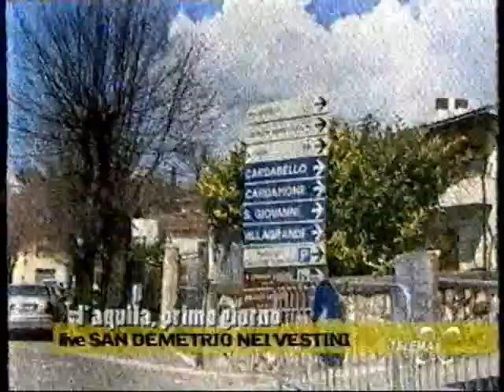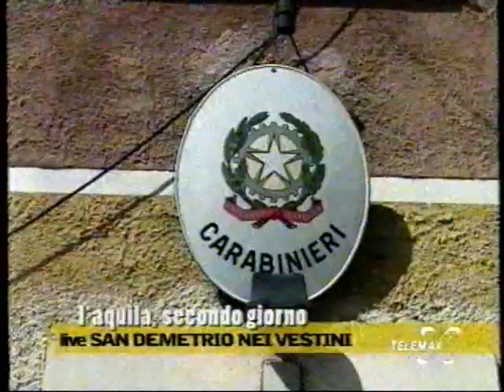S. DEMETRIO NEI VESTINI: terremoto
Uno dei centri maggiormente colpiti dal grande terremoto, San Demetrio nei Vestini, tanto che è stata fatta sede del COM (Centro Operativo Misto) 2, con le sue dodici tendopoli, che ospitano 660 sfollati, e tuttavia non ha catturato molto l'attenzione di giornalisti ed operatori, tanto che dobbiamo le immagini disponibili ai valoroso giornalisti di TeleMax, una TV locale di Lanciano particolarmente distintasi nella tristissima occasione.
RINGRAZIAMENTI: servizio TG-Max del 7 aprile 2009.